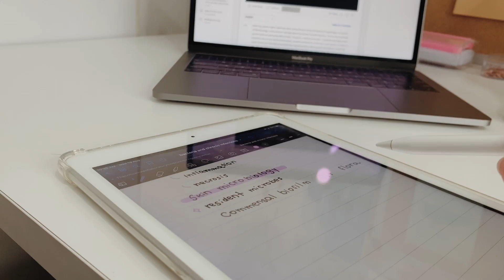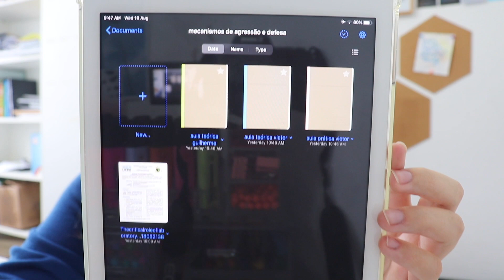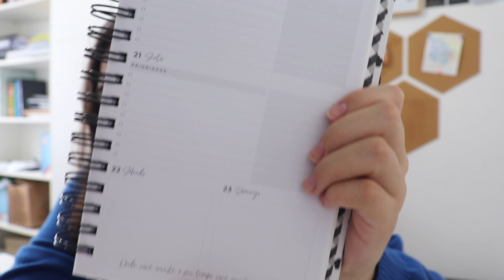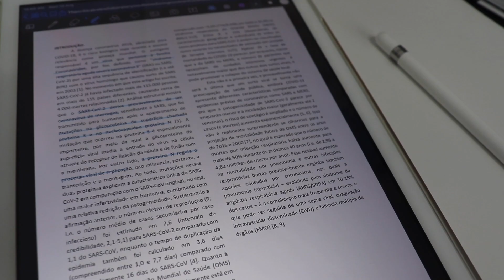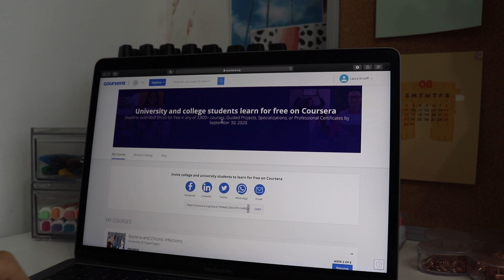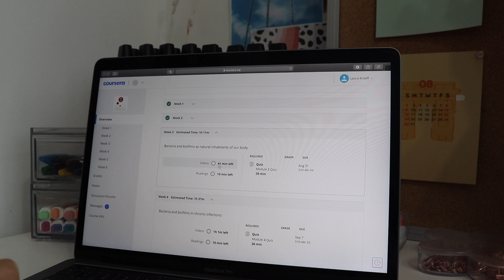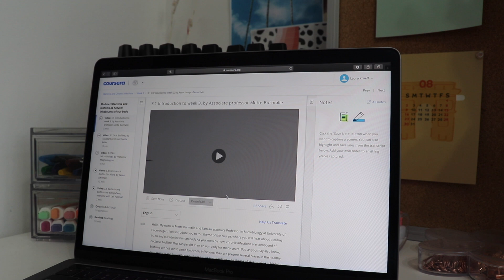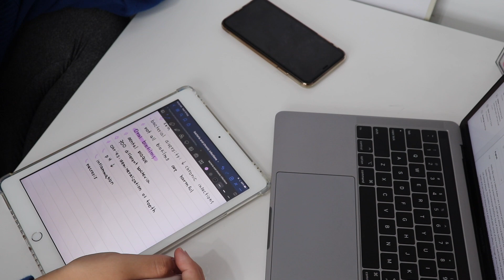STUDY VLOG + como estou me organizando na faculdade | StudyTiips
vsco: @laukroeff

música!! ☆

outros!! ☆
intro template credit: annie long